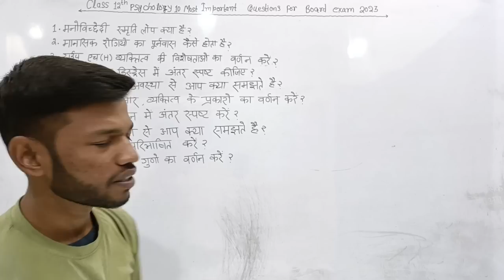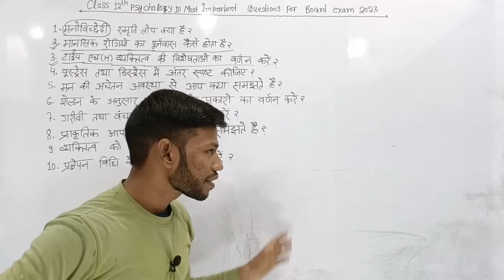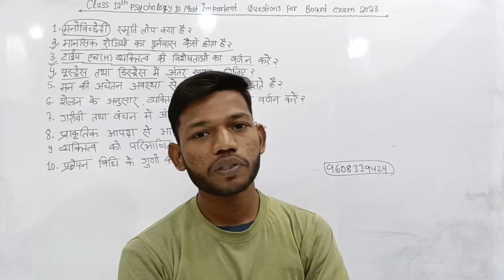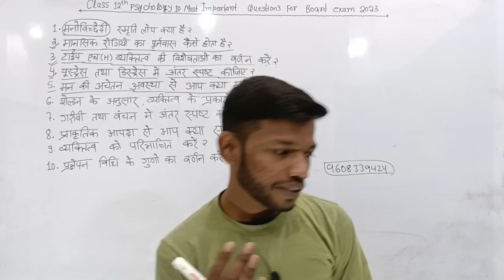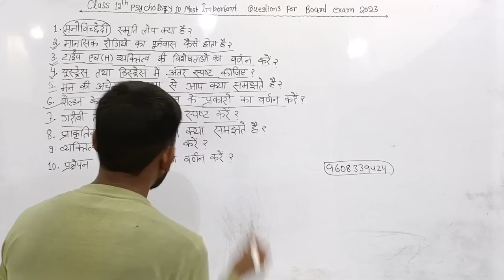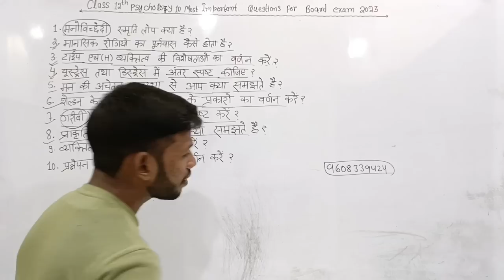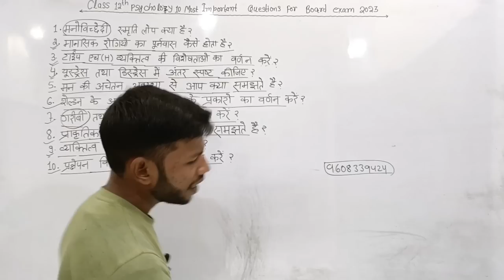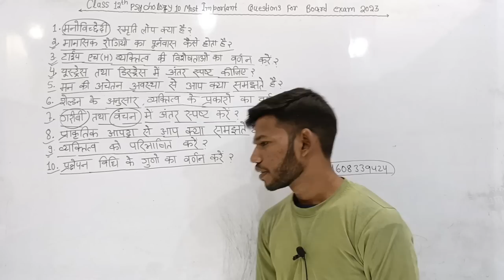Class 12th Psychology (मनोविज्ञान) 10 Most Important Questions For Board Exam 2023।Part 1 Sunny Sir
Class 12th Psychology (मनोविज्ञान) 10 Most Important Questions For Board Exam 2023।Part 1।By Sunny Sir onlinegkgs Classes
class 12 psychology important question
class 12 psychology subjective
class 12th psychology objective
class 12 arts psychology important question answer
Psychology class 12th important question answer
Bihar board class 12th important question answer
Bihar board class 12th psychology important question answer
Bihar board class 12th psychology
class 12th manovigyan important question answer
onlinegkgs Classes Sunny Sir
sunny sir class 12th psychology
prakshepan vidhi ke gunon ka varnan Karen
vyaktitva ko paribhashit Karen
prakrutik aapda se aap kya samajhte hain
garibi tatha vanchan Mein antar spasht Karen
children ke anusar vyaktitva ke prakaron ka varnan Karen
man ki achetan avastha se aap kya samajhte hain
you stress tatha distress Mein antar spasht Karen
type h vyaktitva ki visheshtaon ka varnan Karen
mansik rogiyon ka purnamas kaise hota hai
Manochhedilop se aap kya samajhte hain